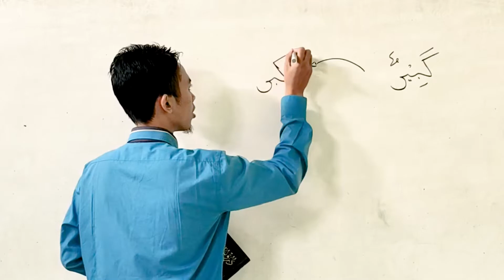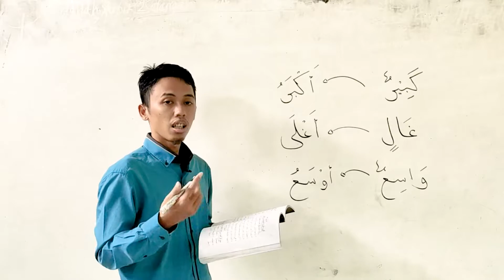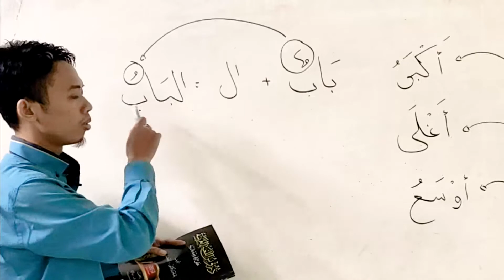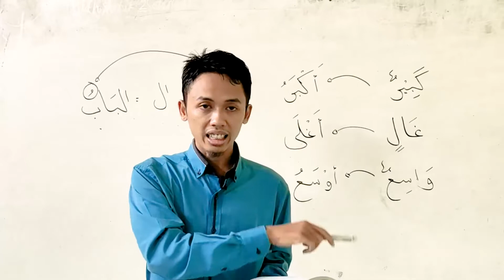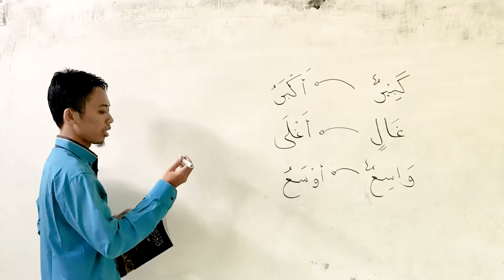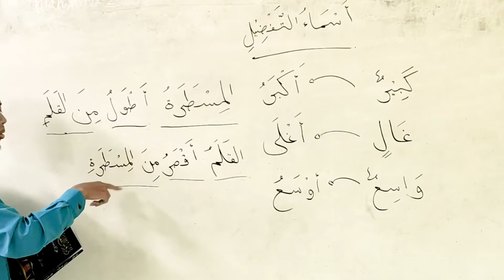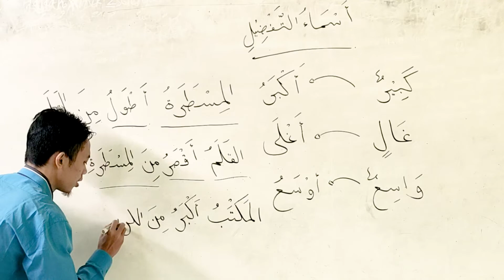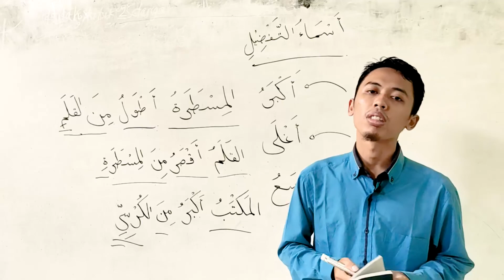Pelajaran 15 Durusullughah // Ismu Tafdhil // DAK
Di video ini kita belajar bersama materi Bahasa Arab Pelajaran 15 tentang warna-warna dalam Bahasa Arab.

Buku yang digunakan adalah buku Durusullughah Al Arabiyyah 'Alaa Thariiqati Al Hadiitsah halaman 74. Buku yang dikarang oleh K.H Imam Zarkasyi dan K.H Imam Syubani ini banyak digunakan untuk belajar Bahasa Arab di pondok-pondok pesantren modern.

Jika antum rasa video ini bermanfaat, silahkan di share ke teman teman yang lain.